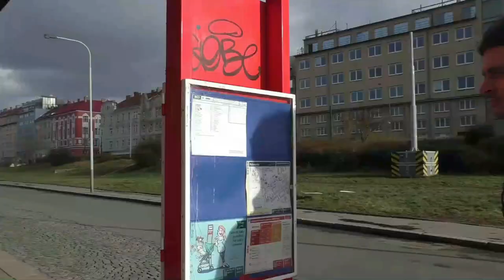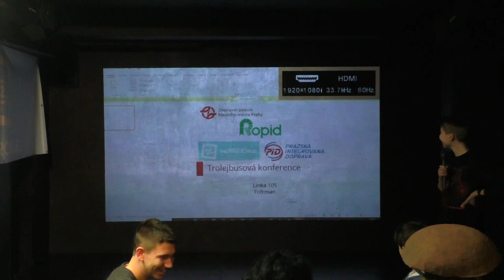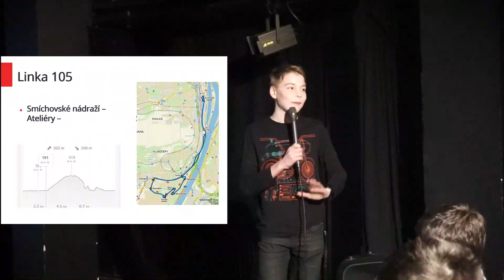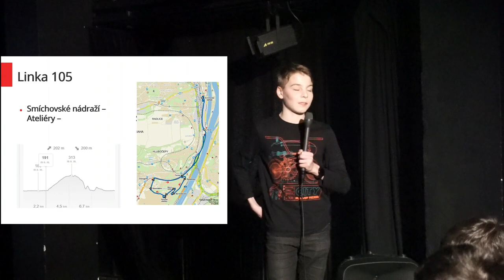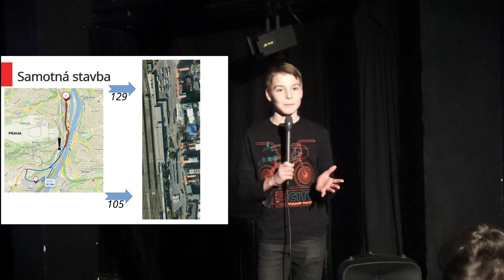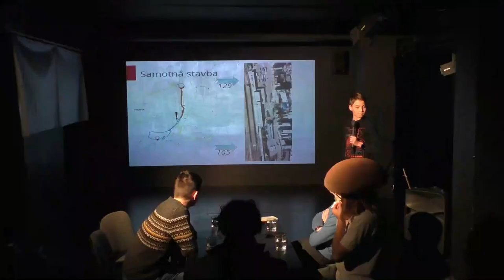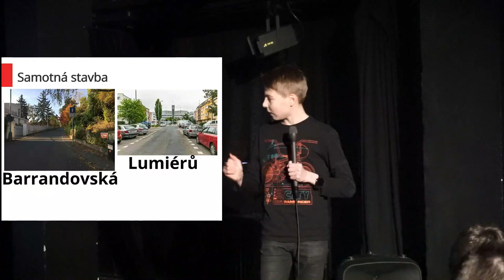Václav, projektant pro Prahu 5 | KONFERENCE METROLEJBUS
Konference METROLEJBUS! Přizvali jsme si nejlepší projektanty městské dopravy i vážené hosty z nejvyšších politických křesel. Václav se věnuje skvělému projektu elektrifikace kopcové autobusové linky na Barrandov.

Záznam z přednášek Konference Metrolejbus vychází každé druhé úterý.